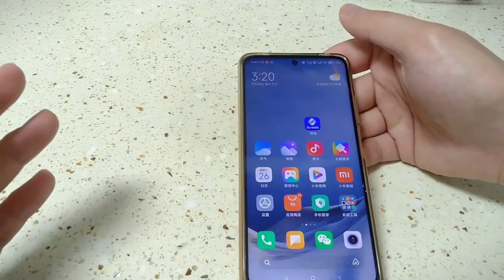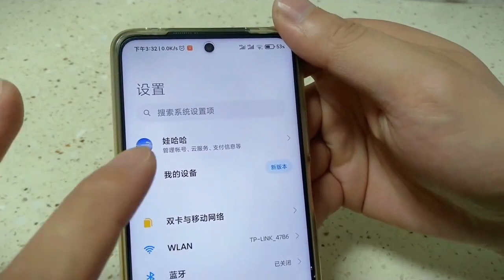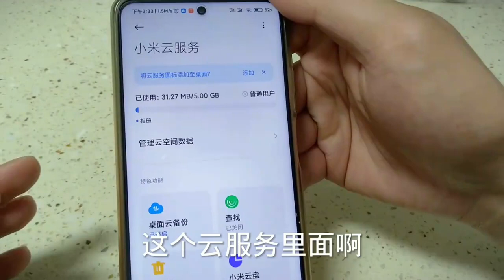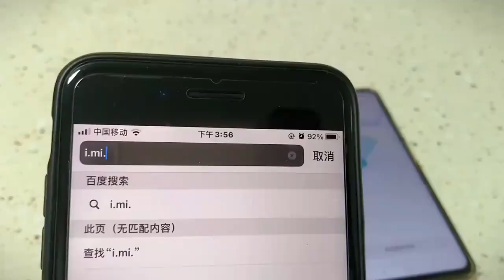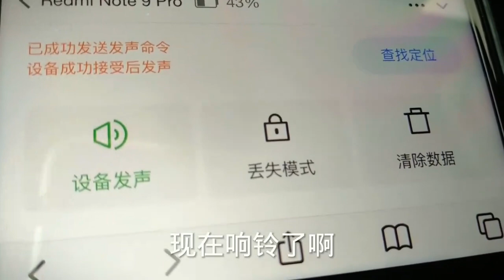手机丢了不要怕，教你精准定位丢失手机位置，还能远程控制发声！